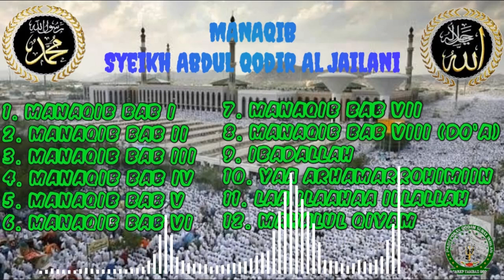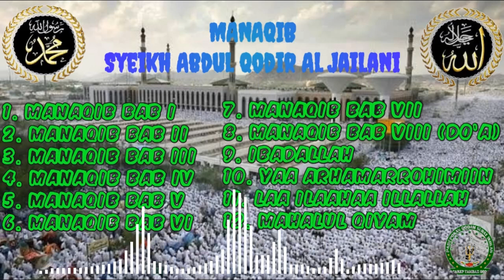Manaqib Syeikh Abdul Qodir Al Jailani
Full Album Manaqib Syeikh Abdul Qodir Al Jailani
1. Manaqib Bab I
2. Manaqib Bab II
3. Manaqib Bab III
4. Manaqib Bab IV
5. Manaqib Bab V
6. Manaqib Bab VI
7. Manaqib Bab VII
8. Manaqib Bab VIII ( Do'a )
9. Ibadallah
10. Yaa Arhamarrohimiin
11. Laa ilaaha illallah
12. Mahalul Qiyam

إلَى حَضْرَةِ النَّبِيِّ الْمُصْطَفَى مُحَمَّدٍ صَلَّى اللهُ عَلَيْهِ وَسَلَّمَ وَاَلِهِ وَاَزْوَخِهِ وَاَوْلَادِه وذُرَّيَّا تِهِ اَلْفَاتِحَه
بِسْمِ اللَّهِ الرَّحْمنِ الرَّحِيمِ (1)
الْحَمْدُ لِلَّهِ رَبِّ الْعالَمِينَ (2)
الرَّحْمنِ الرَّحِيمِ (3)
مَالِكِ يَوْمِ الدِّينِ (4)
إِيَّاكَ نَعْبُدُ وَإِيَّاكَ نَسْتَعِينُ (5)
اهْدِنَا الصِّرَاطَ الْمُسْتَقِيمَ (6)
صِرَاطَ الَّذِينَ أَنْعَمْتَ عَلَيْهِمْ غَيْرِ الْمَغْضُوبِ عَلَيْهِمْ وَلا الضَّالِّينَ (7)

Bil barokah wal karomah waliyulloh Syeikh Abdul Qodir Al Jailani RA. Lahumul Fatihah.